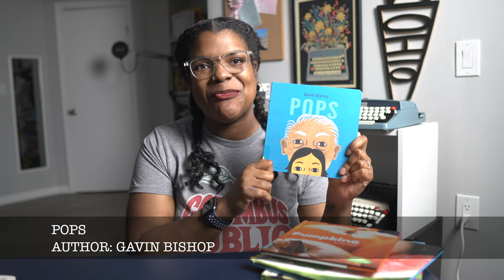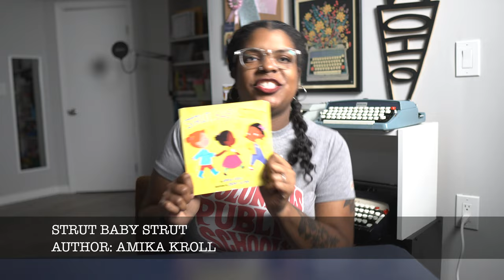No more picky eaters | Toddler Books about Food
Toddler loves books. My kiddo enjoys baby books, toddler books, and books about any subject. My toddler will fuss if you ONLY read five books to her before bed. She loves the books that she knows (i.e. we own and read often) and she loves to get new books from the library… which is good because I need a break from the books we own (re: have read 200 times).

On Kyla’s Reading Day, I am sharing the books that my kiddo is enjoying right now. She loves all things fall, so we are reading about pumpkins, vegetables, and food.

My toddler is not a picky eater, but she isn’t an adventurous eater. She wants to eat all of the familiar, fun foods that she ate while home with us for two years. As pandemic parents, we are adjusting to the world outside and how the entire family has to evolve to different meals.

VIDEO CHAPTERS
00:00 - INTRO
00:17 - Welcome to Kyla’s Reading Day
00:41 - Favorite Books for toddlers
00:53 - Books for picky eaters
01:24 - Pandemic parents
02:06 - Vegetables by Honor Head
02:10 - Eat by Rebecca Rissman
02:16 - Eat by Roberta Grobel Ingrater
02:15 - Pumpkins by Erika Shores
02:42 - Pops by Gavin Bishop
03:36 - A Little Book about Opposites
03:58 - Oscar the Octopus: A Book about the Months of the Year
04:14 - Strut Baby Strut by Amika Kroll
05:05 - Toddlers love books.
05:29 - Thanks for watching!

Eat (Baby Faces Board Book) by Roberta Grobel Intrater
Vegetables by Honor Head
Pumpkins by Erika Shores
Strut Baby Strut by Amika Kroll
Pops by Gavin Bishop
Eat by Rebecca Rissman
Oscar the October: A Book about the Months of the Year by Matthew Van Fleet
A Little Book about Opposites by Leo Lionni